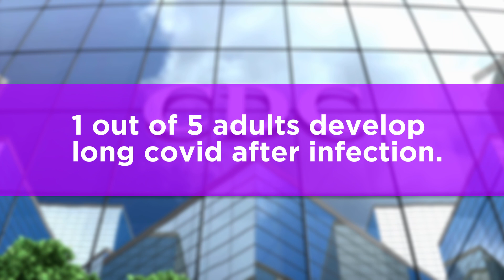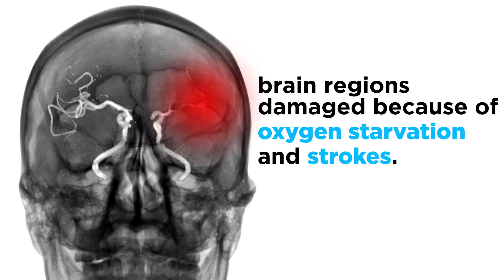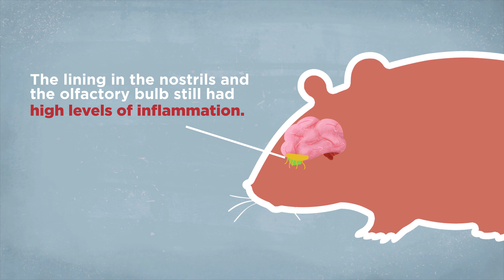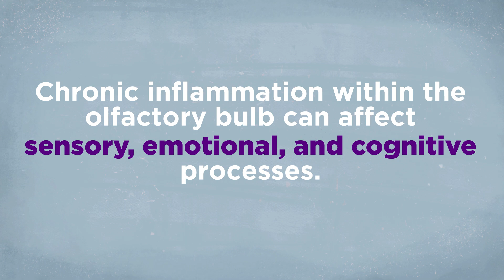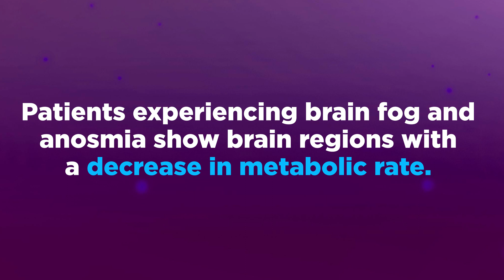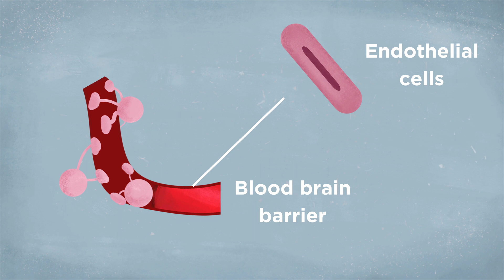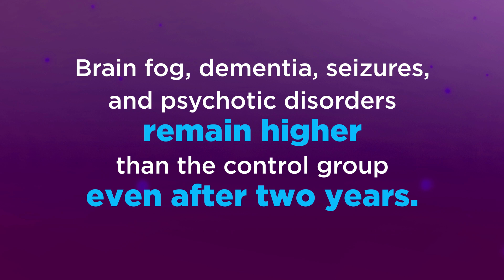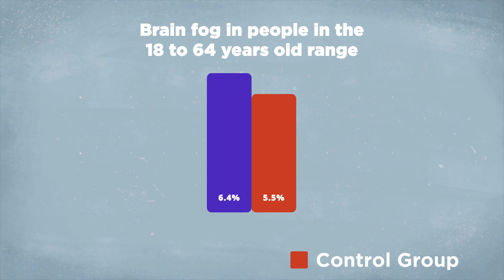Covid Attack on the Brain - The Neurological Sequelae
Long covid and the brain
The number of symptoms that persist or are developed because of covid is massive. And one big cluster of symptoms is neurological. What do we know so far, and why do symptoms persist long after the virus goes away?

Timestamp:
00:00 - Some figures
00:47 - How long do symptoms last?
01:30 - Why do symptoms persist?
04:33 - Even more mechanisms
05:58 - Beyond long covid

References
Long COVID symptoms linked to inflammation
SARS-CoV-2 infection in hamsters and humans results in lasting and unique systemic perturbations post recovery
Pathophysiology and mechanism of long COVID: a comprehensive review

Microgliosis and neuronal proteinopathy in brain persist beyond viral clearance in SARS-CoV-2 hamster model

Neurological symptoms may persist for over one year in long-COVID patients

Evolution of neurologic symptoms in non-hospitalized COVID-19 “long haulers”

Small NIH study reveals how immune response triggered by COVID-19 may damage the brain

Neurological and psychiatric risk trajectories after SARS-CoV-2 infection: an analysis of 2-year retrospective cohort studies including 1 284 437 patients